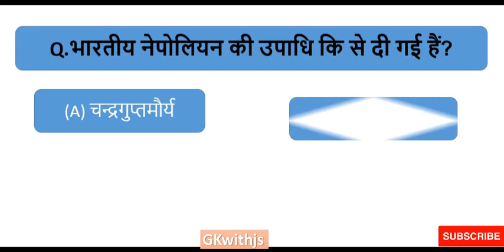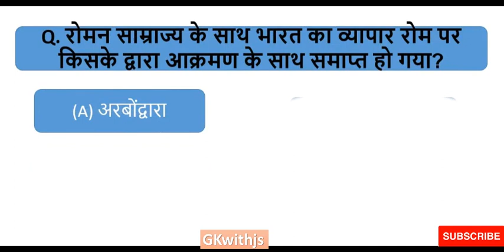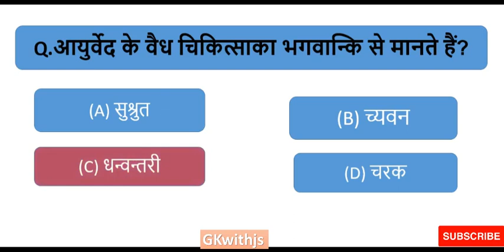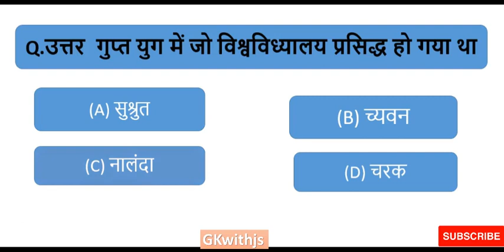Gk || General Knowledge in Hindi || History gk ||gk question📕✍